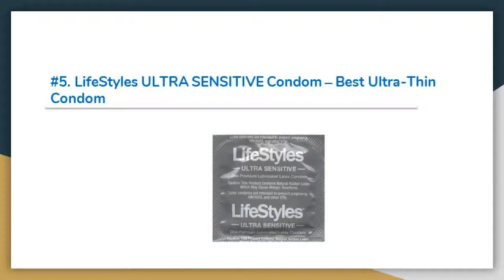Top 10 Best Ultra Thin Condoms in 2019 Review